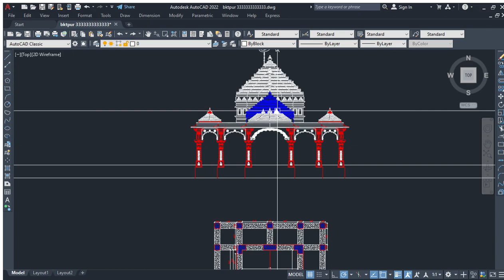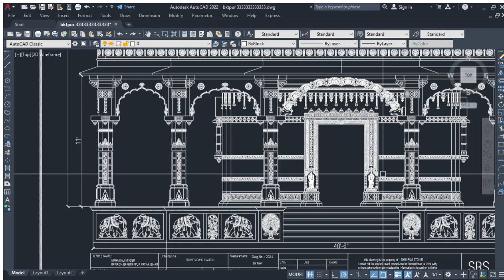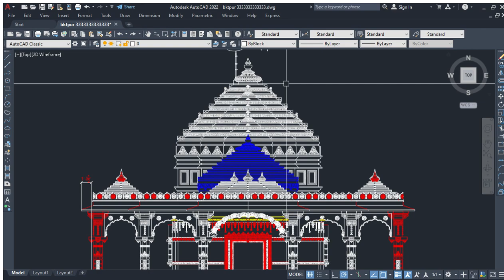Autodesk AutoCAD TEMPLE_FRONT_SIDE_PLAN_ELEVATION_DESIGN